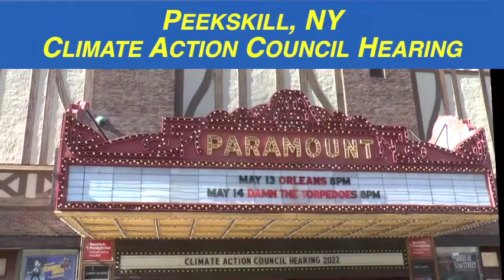Sen. Pete Harckham Invites New Yorkers To Speak Up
NYS Senator Pete Harckham wants all New Yorkers to take part in the Climate Action Council’s hearings and to keep involved in order to bring about needed changes to fight climate change.

The Climate Action Council has staged public meetings throughout New York accepting comments from the public that will be compiled and become of the urgently needed Climate Action and Community Protection Act.

The legislature  passed CLCPA as a scopping plan - not a bill.  The intent was two fold. To infuse the goals making New York State green and a leader in the fight against global warming into the entire apparatus of State government and to solicit the opinions of as many New Yorkers as possible.

Here is a short stack of some of the proposed goals.

40% reduction in emissions by 2030.

70% renewable electricity by 2030.

100% zero-emissions electricity generation  by 2040.

40% reduction in overall greenhouse gas emissions  by 2040.

85% reduction in overall greenhouse gas emissions by 2050.

The major overall goal is to eliminate  100% of the climate pollution caused by humans.